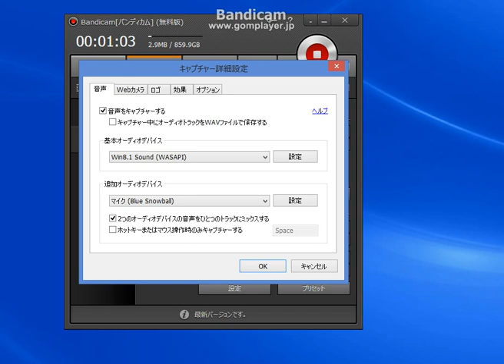bandicam バンディカム無料版音声デバイス 設定 window8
バージョン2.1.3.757 無料版
バンディカムの音声デバイスを認識させる方法。ウィンドウズ８エイト
ビデオタブ›詳細設定›
音声をキャプチャーするにチェックを入れる
基本オーディオデバイスは
Win8.1 Sound(WASAPI)
を選択

追加オーディオデバイス
ご自分の繋いでいるマイクを選択

※追加デバイスを設定しないといけない。